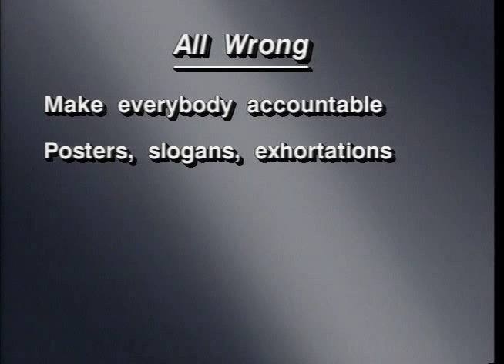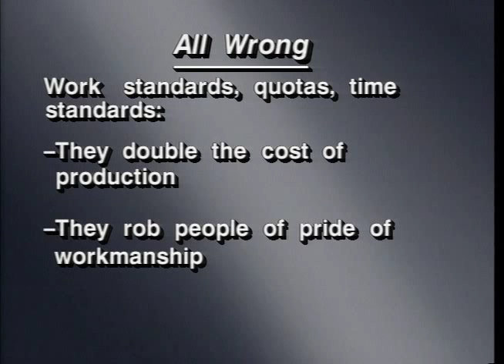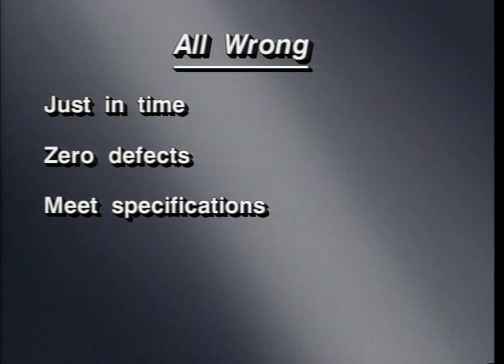Best Efforts Are Not Enough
This is an excerpt from volume 14, Understanding Profound Knowledge, of The Deming Library